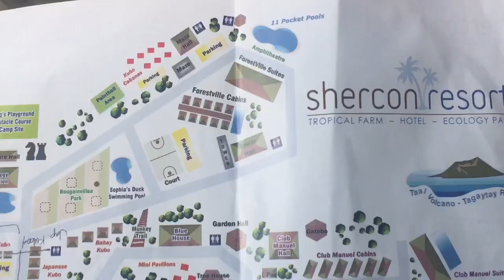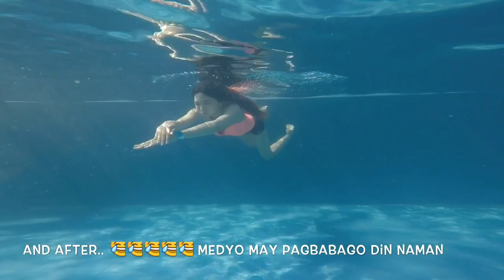Amazing Pool at Shercon Resort and Ecology | Juneth Gomez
VLOG#6: Kaloka daming pool! Para sa mga gusto mag outing kasama ang family, friends or company outing. Peroek tong place na to para sa inyo! Super sulit at mageenjoy kayo sa daming ibat ibang klasemg pool.